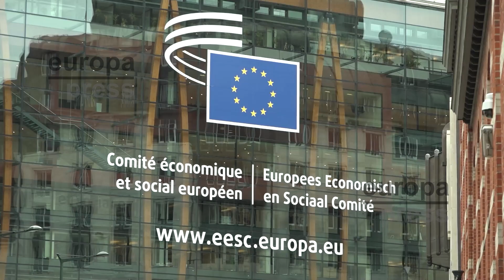Moreno buscará alianzas con otras regiones europeas afectadas por la sequía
El presidente de la Junta de Andalucía, Juanma Moreno, ha manifestado este miércoles en Bruselas que está buscando "alianzas" con otras regiones europeas que sufren el problema de la sequía para demandar a la Comisión Europea que adopte medidas para afrontar este grave problema. En declaraciones a los periodistas en la sede del Comité de las Regiones de la UE, Moreno se ha referido a regiones del sur de Italia, de Grecia, del sur de Francia, de Croacia o a Macedonia, al tiempo que ha mostrado su intención de hablar con autoridades de los landers alemanes y de países nórdicos para que sean "solidarios" en esta reivindicación de medidas de la UE frente a la sequía.